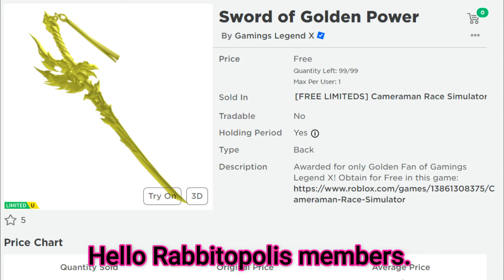*Free Limited UGC Items* Get These Free Items Now! Sword of Golden Power